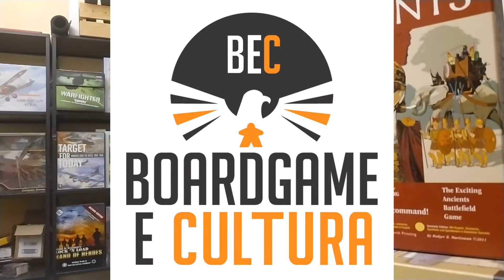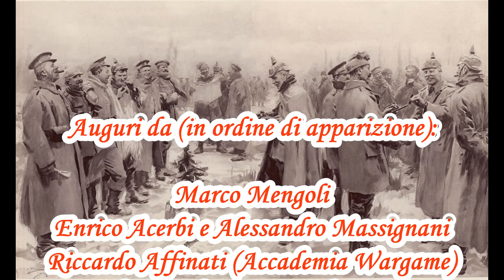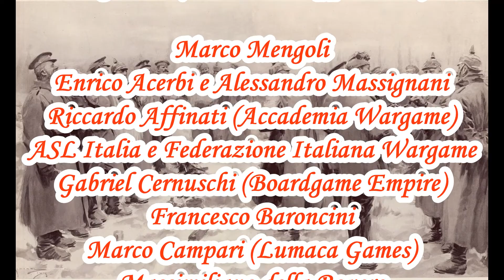Auguri, auguri e ancora auguri da...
Tanti auguri di buon Natale e buon anno 2022 dai tanti wargamers in giro per l'italico suolo!